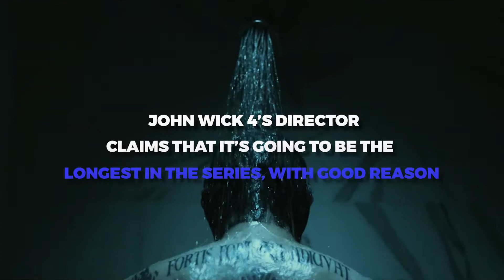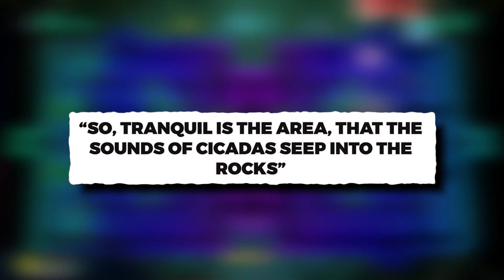John Wick 4 Will Be The LONGEST Movie Out Of The Series..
Welcome back to Fantasy Focus, today on this video we are going to talk about “ John Wick 4’s director claims that it’s going to be the longest in the series, with good reason + John Wick’s prequel is coming to Peacock in 2023” Keanu Reeves stepped back into Neo’s shoes late last year for The Matrix Resurrections, but in recent years, the actor has primarily kept his foothold in the action movies realm through the John Wick film series. So far Reeves has appeared three times as the title assassin, and John Wick: Chapter 4 is set to arrive in early 2023.

Keanu Reeves stepped back into Neo’s shoes late last year for The Matrix Resurrections, but in recent years, the actor has primarily kept his foothold in the action movies realm through the John Wick film series. So far Reeves has appeared three times as the title assassin, and John Wick: Chapter 4 is set to arrive in early 2023. Check this video out!